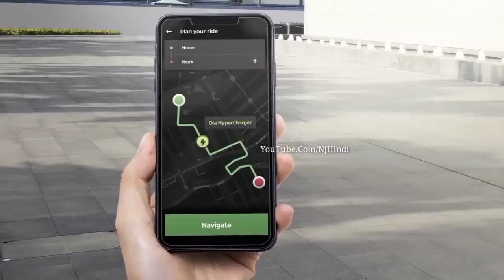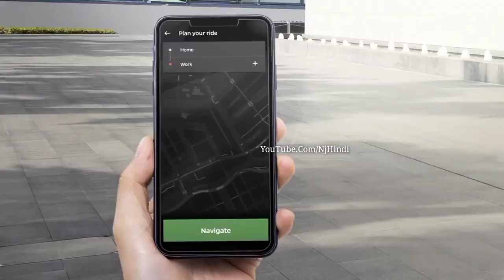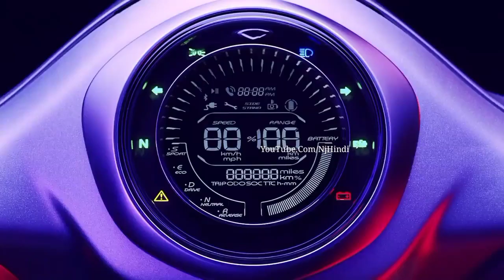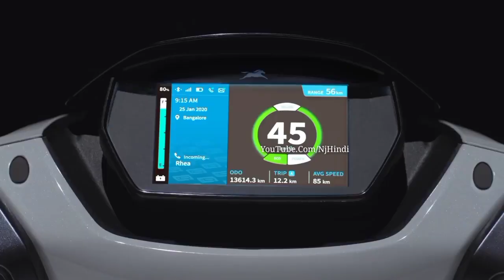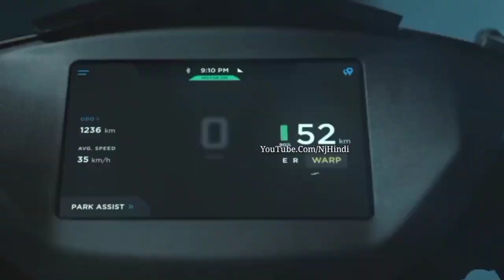Top 5 Electric Scooters in india 2021 - Price? Driving Range? Cheapest Electric Scooter - Hindi/Auto